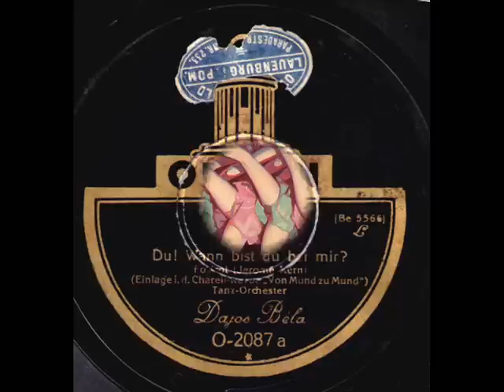Dajos Béla - Who?, 1927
Dajos Béla Tanz-Orchester  - Who? (J.Kern), Odeon 1927

Dedicated to our YT friend PATRICK (YT nickname: kspm01)
NOTE: This hot & crazy Dajos Béla band's  recording  - surely one of his best, ever!  - was first  presented in YT in 2007 by our friend Patrick (kspm01). Originally, it was me who mailed this recording to him (around Spring 2007). I was still a beginner without any skills in clip-making , so I asked him to present my record in his site. He willingly agreed and in next hour, to my utmost joy,  my old old 78, I digged out from some chest,  was presented to all the world! Patrick, who is always a gentleman,  thanked me for that recording in his note. Soon after that, I started uploading myself, always having Partick in the reach of email, ready to help me with his friendly and precious informations. Now, Patrick had to move out from YT to another forum. For some stupid, unserious reason his site has been blocked by YT administration.

I experienced it myself over half a year ago, when my site was almost blocked (I'm writing „almost", as - for  some equally  mysterious reason - after a few days it was un-blocked again) because of a „porno" I inserted in my clip, together with the tune "Love For Sale"! As a matter of fact, I  inserted there some 1920s seminude photos  by great photographer Brassai - I tried to explain it to the administration, but it is impossible to exchange any opinion personally, within that huge anonymous machinery You Tube is. I'm afraid, if YT continues such blind bureaucratic policy against the most prolific and inspiring members, many of us will  have to follow Patrick...
Patrick's movies & his great music are now available at: Dailymotion as kspm0220s